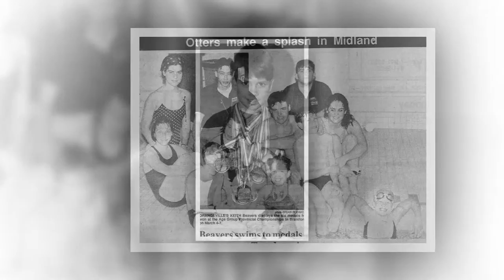Keith Beaverrs - Ontario Aquatic Hall of Fame Induction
Video presentation from the 2015 Ontario Aquatic Hall of Fame induction ceremony held in Toronto, ON.